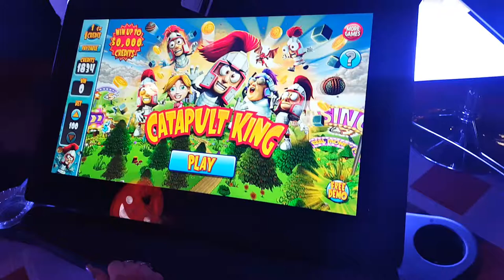2018 March - Catapult King Skill Based Slot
This is one of the few video game type slot machines currently out. Although it can be fun to play, the payouts are sporadic and almost seem to be random. The only thing consistent is that it drains the bankroll.